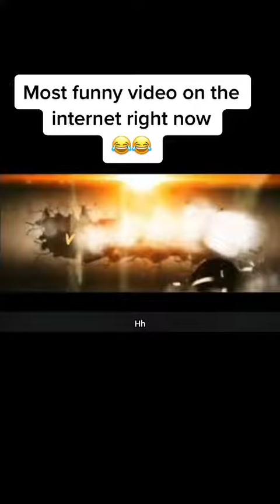Funniest video going around atm @viperthewiper_ent tiktok